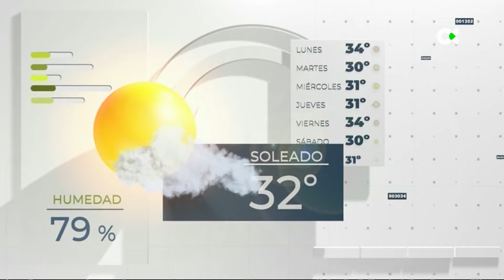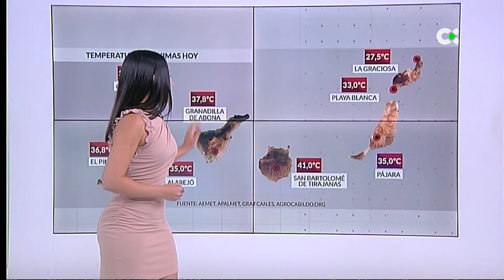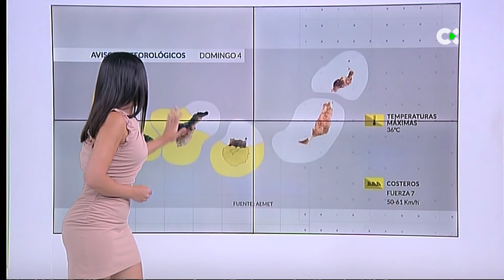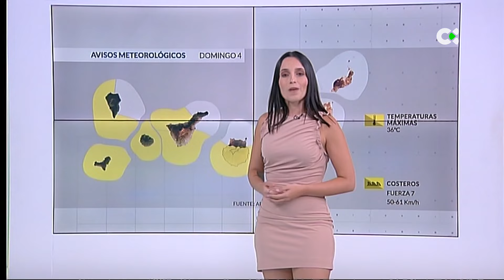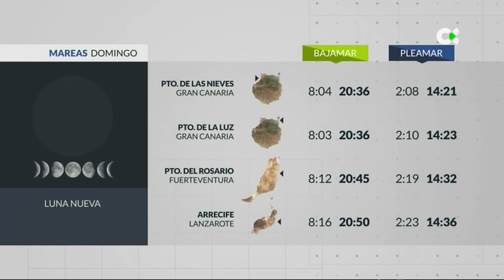El tiempo Tn2 | 03/08/24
“COMIENZAN A BAJAR LAS TEMPERATURAS Y DISMINUYE EL VIENTO”

Este domingo las temperaturas empezarán a bajar. Lo harán en mayor medida en el sur de las islas capitalinas y La Palma, así como en la vertiente oeste de Fuerteventura. Sin embargo, las máximas seguirán oscilando entre los 32-34 ºC en La Palma y Tenerife, 36 ºC en Gran Canaria, y entre 30-32 ºC en el resto. Estas seguirán en descenso a principios de semana. El viento disminuirá por la mañana. Soplará generalmente del Norte-Nordeste moderado. A +1500m será flojo. En cumbres, de dirección variable flojo. En el Teide, del Suroeste flojo. En los extremos noroeste y sureste de las islas de mayor relieve, así como en interiores de Fuerteventura y Lanzarote, las rachas máximas 60-70 km/h. En canales entre islas y mar adentro el viento soplará del nordeste de entre 50-61 km/h. En estas zonas, áreas de mar gruesa con olas rondando los 3 metros de altura. En costas del norte, fuerte marejada, oleaje de fondo del nordeste 2m. En el sur, marejadilla con olas 1m.

Por isla:

El Hierro: Calima en altura nubes altas a partir de horas centrales. En el noreste y noroeste, intervalos nubosos a primeras y últimas horas. Las temperaturas podrán alcanzar los 32 ºC en interiores.

La Palma: Por la tarde, las nubes altas cruzarán el cielo de sur a norte. Ligera calima en altura. Intervalos de nubes bajas en litorales del este y cara oeste a primeras y últimas horas. Temperaturas rozando los 34 ºC en zonas altas del oeste.

La Gomera: Cielos nubosos en el norte. A mediodía, nubes altas, además de calima en altura. Por la tarde, cielos despejados, salvo nubes bajas en litorales del norte. Las temperaturas más elevadas, alcanzarán los 32 ºC.

Tenerife: En la cara norte, intervalos de nubes bajas, más frecuentes por la mañana y al final del día. Nubes altas en el resto y calima en altura, más notable en interiores del sur de la isla. Máximas rondando 34 ºC en interiores de la vertiente sur.

Gran Canaria: La calima se notará más en medianías del sur. Nubes altas que empezarán a alejarse por la tarde. En costas de la vertiente norte, intervalos nubosos. Temperaturas máximas 36 ºC en interiores del sur y cumbres.

Fuerteventura: Intervalos nubosos en el norte y cara oeste. En el resto, cielos con aspecto grisáceo debido a la calima situada en altura e interiores. Temperaturas máximas 32 ºC en el sur.

Lanzarote: Calima en altura y nubes bajas por la mañana y al final del día en el norte. Temperaturas máximas 30 ºC en el sur.

La Graciosa: Intervalos nubosos, más frecuentes por la mañana y a l final del día. Temperatura máxima en Caleta del Sebo 26 ºC.